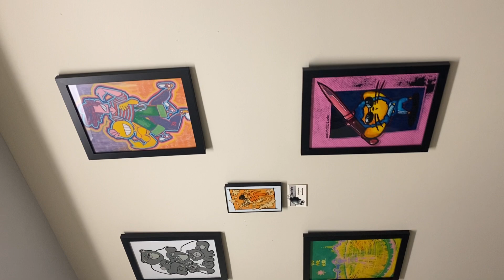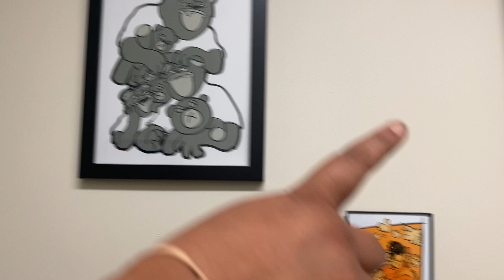PARMA CHAI OUT OF THE BLUE COMMUNITY ARTS GALLERY